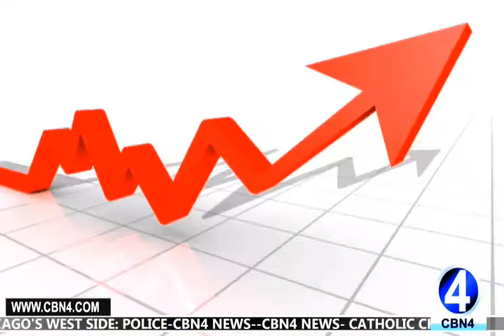PRIVATE SECTOR CONTRIBUTES SIGNIFICANTLY TO EMPLOYMENT IN DOMINICA